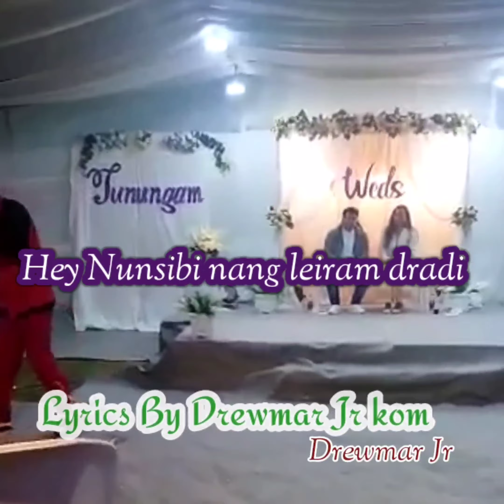Hey Nungsibi Nang Leiram dradi Lyrics By Drewmar Jr Kom Married Performance